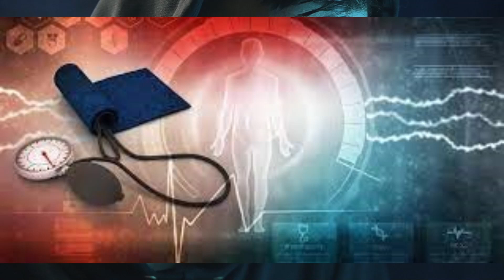Hipertensõa arterial uma ameça silenciosa a saúde. parte 2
Esse canal se destina a videos para o publico em geral, sem formação médica. Feito em linguagem que qualquer pessoa pode entender.
voce pode tirar duvidas oiu perguntas nos comentarios e até solicitar algum tem que no devido tempo faremos videos destinados a visualizaçãoes
e expicação de temas muito tratados em linguagem tecnica e de dificil acesso.

Caminhada Rápida: média de 55% a 60% da FCM. Ou seja, 102 a 111 bpm
Trote: média de 65% a 70% da FCM. Ou seja, 120 a 129 bpm
Corrida leve: média de 75% a 80% da FCM. Ou seja, 139 a 148 bpm
Corrida moderada: média de 85% a 90% da FCM. Ou seja, 157 a 166 bpm
Corrida intensa: acima de 95% da FCM. Ou seja, 175 bpm

PixelWorksStudio